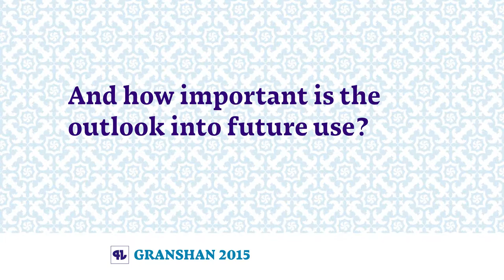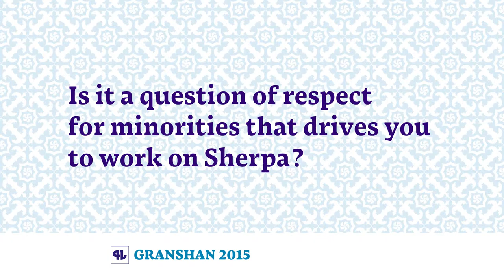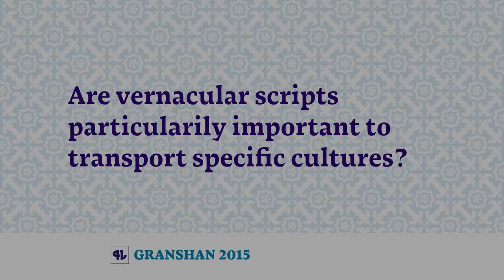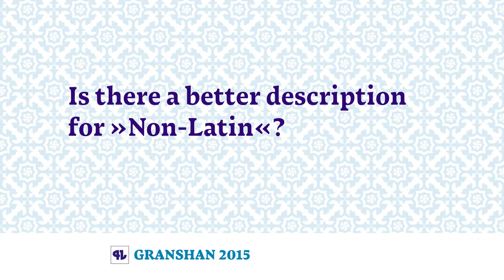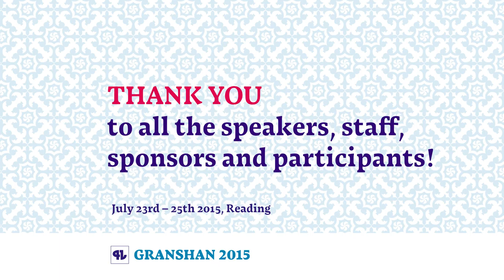Jo de Baerdemaeker at Granshan 2015